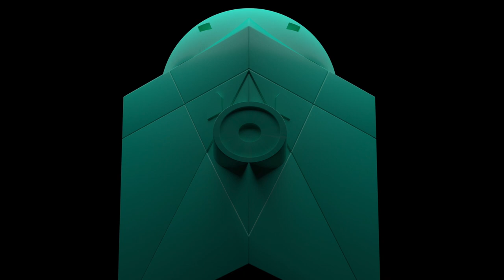Jesus 2 Elevator Pitch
Jesse Moynihan explains the basic story of Jesus 2: a short film he is trying to raise funds for through the Cardano blockchain. More info available on the Jesus 2 Twitter